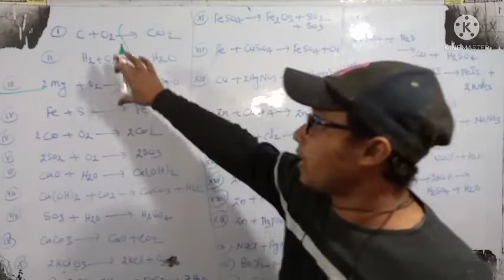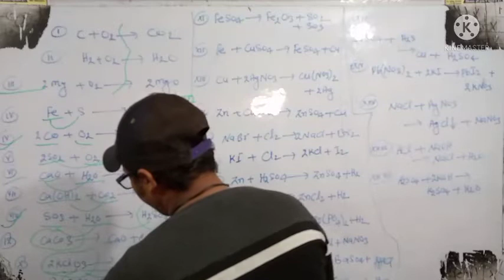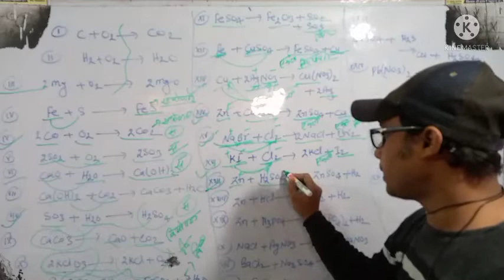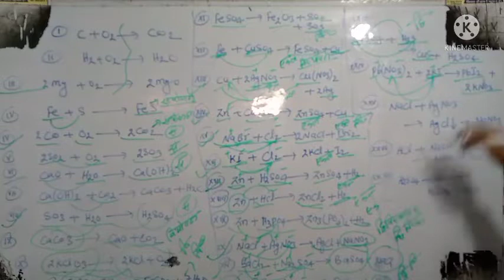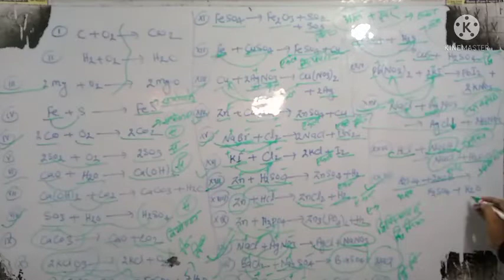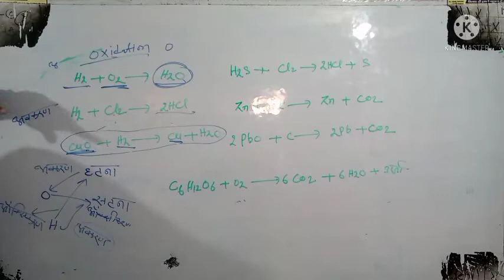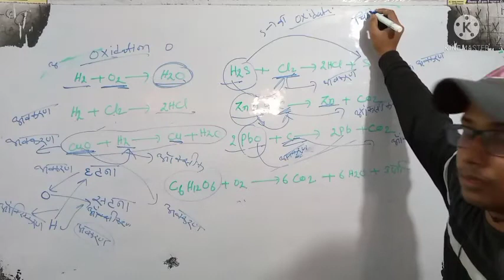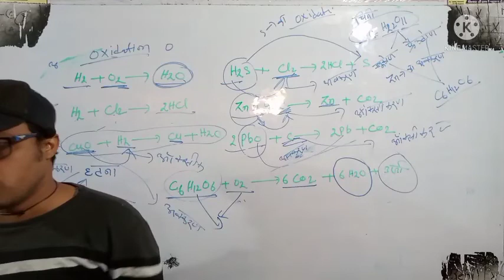10th Chemical Reaction vvi / chemical Reaction 10th class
10th Chemical Reaction vvi / chemical Reaction 10th class